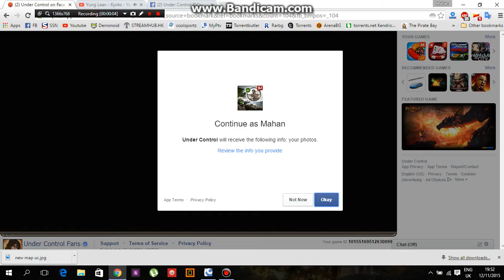Under Control Diamond battle PvP. Basic troops!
Under Control (Crisis) Diamond PvP battle using Basic troops
1 vs 1